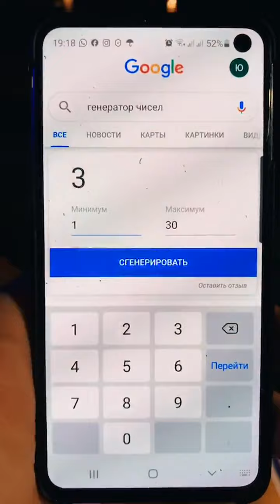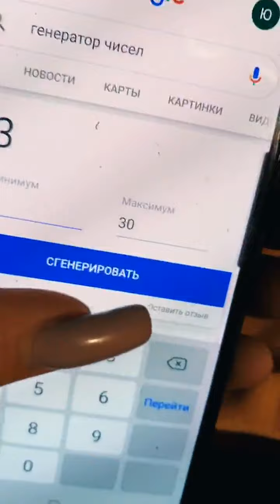Руслан Мацьолек (@ ruslan matsolek~1601136944~18136868695099465~1